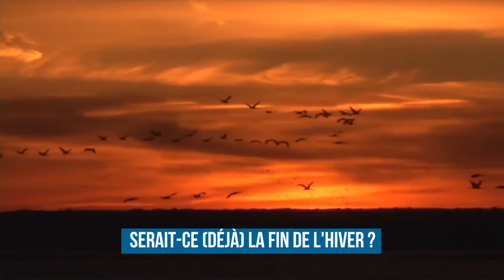Les grues ont un mois d'avance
La tendance se confirme depuis une dizaine d'années 2 raisons invoquées selon la LPO 1 - le beau temps du début du mois 2 - un flux de sud-ouest dynamique Les grues traversent notre région vers les pays nordiques pour s'y reproduire « Baromètre volant », la migration des grues donne des indications sur le rythme des saisons Serait-ce (déjà) la fin de l'hiver ?